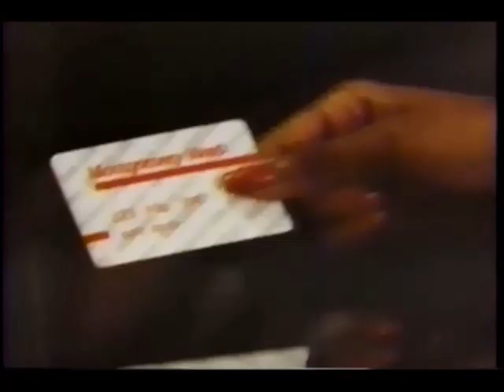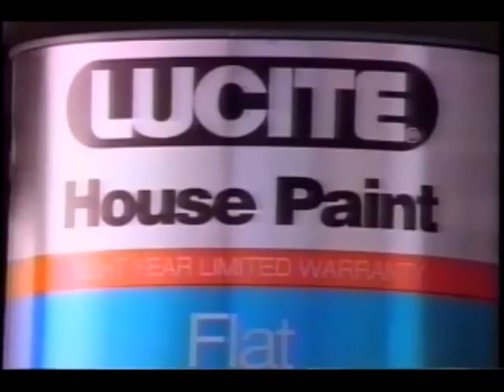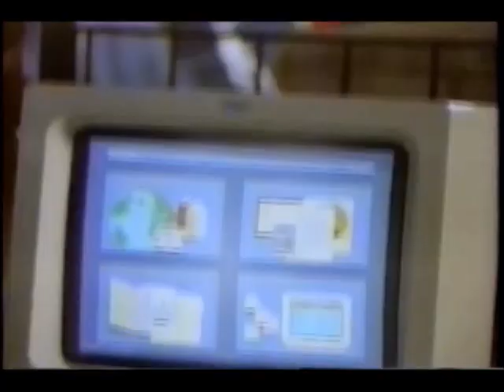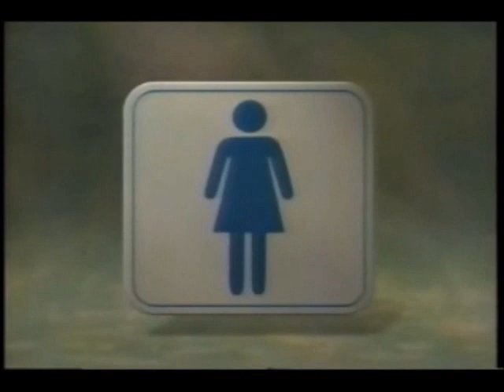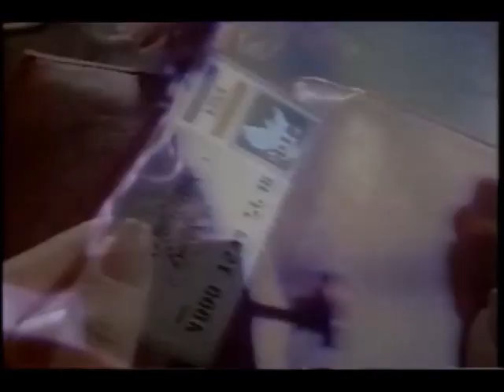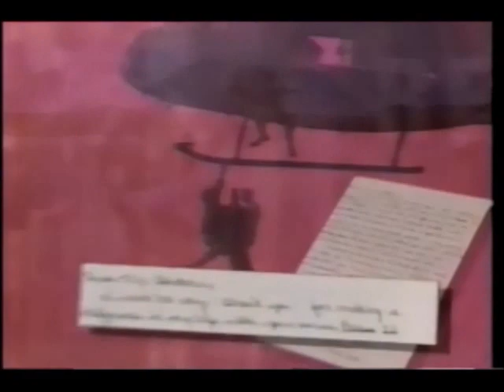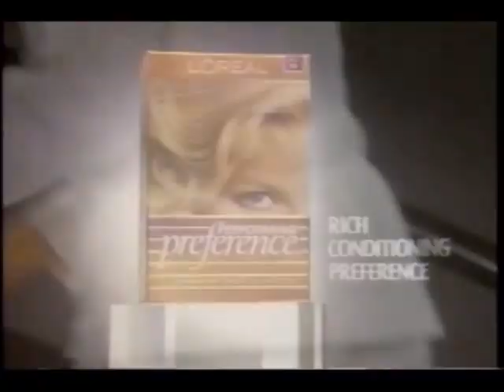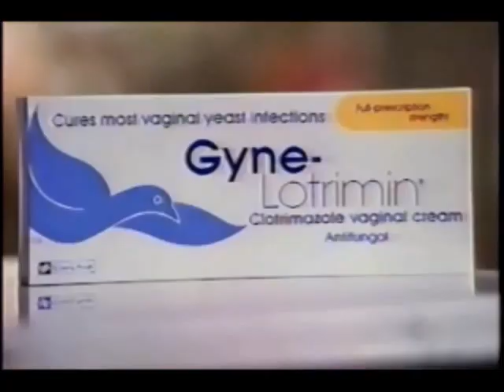May 22, 1992 commercials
Taken from Jeopardy! off ABC and a rerun of part one of Judith Krantz's Till We Meet Again off CBS/WUSA.

1. Virginia Lottery Pick 4 drawing (partial)
2. Montgomery Ward
3. Toyota
4. Mercury Grand Marquis
5. Marlo Furniture
6. Amtrak
7. Mattress Discounters
8. Ames
9. Chinet
10. Stain Stick
11. Anbesol
12. Levitz
13. Mazda
14. Lucite at Montgomery Ward
15. Shoppers Food Warehouse
16. Wendy's
17. Deadly Intent promo bumper
18. WJLA News 7 update
19. The Maryland Lottery
20. Star Kist
21. Another Montgomery Ward
22. Revlon
23. (same as #3)
24. CBS Mini-Series intro: Till We Meet Again, part 1 (partial)
25. HBO
26. Keebler Munch 'ems
27. McDonald's
28. Monistat 7
29. Fact Plus
30. Miracle Landing promo
31. Golf: Southwestern Bell Colonial promo
32. Evening Shade/Major Dad promos
33. Rescue 911 promo
34. CBS This Morning promo bumper
35. Color Tile & Carpet
36. Clairol Nice 'n Easy
37. Degree
38. Mazda MX-6
39. Another McDonald's
40. CBS Mini-Series mid-commercial bumper
41. WUSA Eyewitness News at 11 promo
42. The Arsenio Hall Show promo
43. CBS 1990-92 ID
44. The Hub
45. Circuit City
46. WUSA Eyewitness News at 11 promo bumper
47. KFC
48. Visa
49. Hellmann's
50. Polaroid
51. Boboli pizza
52. Who Is Julia? promo
53. (same as #40)
54. Another Who Is Julia? promo
55. (same as #43)
56. Ortho
57. Another Amtrak
58. Another WUSA Eyewitness News at 11 promo bumper
59. L'Oreal
60. Meineke (2 ads)
61. JCPenney
62. Little Cesars Pizza
63. Pepsi
64. Another Rescue 911 promo
65. Northern Exposure promo
66. Davis Rules/Brooklyn Bridge promos
67. Stayfree Ultra Plus
68. Chevrolet Lumina
69. Kellogg's Eggo waffles
70. Sun Chips
71. Ragu Today's Recipe
72. (Same as #40 and #53)
73. (same as #30)
74. CBS News
75. (same as #43 and #55)
76. WUSA Eyewitness News update
77. Popeyes
78. WGAY East 99.5 FM
79. Sony HandyCam
80. Another L'OReal
81. America's Dairy Farmers/American Dairy Association- Cheese
82. Another Polaroid
83. (same as #35)
84. Ultra Slim-Fast
85. (same as #65)
86. (same as #52)
87. WUSA Eyewitness News at 11 up next promo
88. Lysol
89. Finesse
90. Another Little Caesars
91. Gyne-Lotrimin
92. Sears
93. Till We Meet Again, part 2 promo
94. Till We Meet Again, part 1 partial closing credits with The Arsenio Hall Show/WUSA Eyewitness News at 11 voiceover promos
95. CBS Mini-Series closing
96. 60 Minutes promo
97. (same as #43, #55 and #75)
98. The Hair Cuttery
99. Another Circuit City
110. Ford (partial)